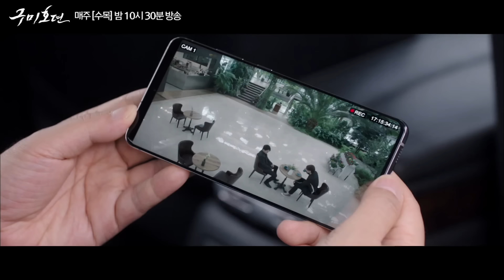[구미호뎐] (20분) 내 동생 건들면 나 참지 않아🔥 동생 김범 구하기 위해 둔갑술로 빌런 참교육하는 이동욱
tvN 수목 드라마
★매주 수,목 밤 10시 30분★
도시에 정착한 구미호와 그를 쫓는 프로듀서의 판타지 액션 로맨스